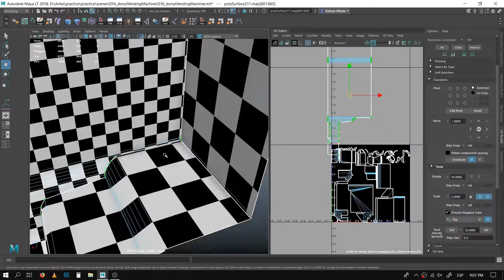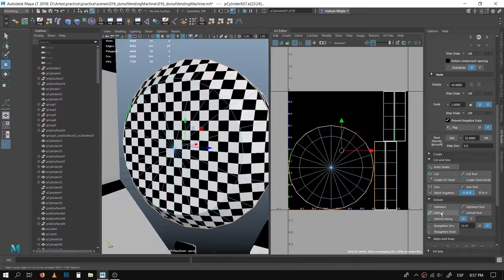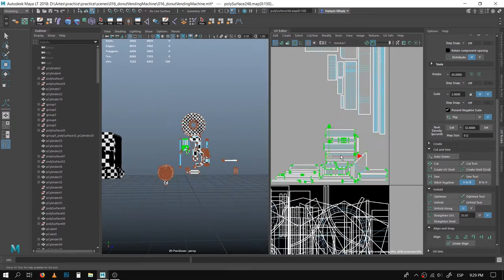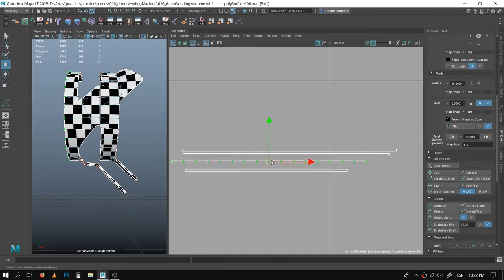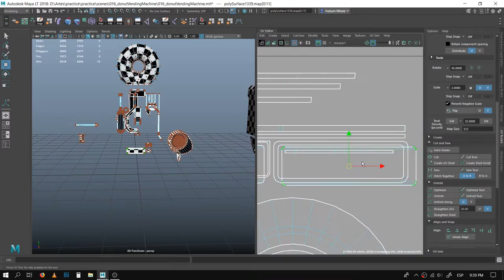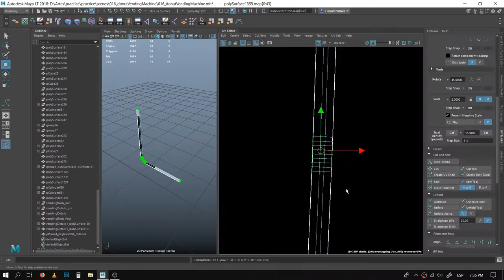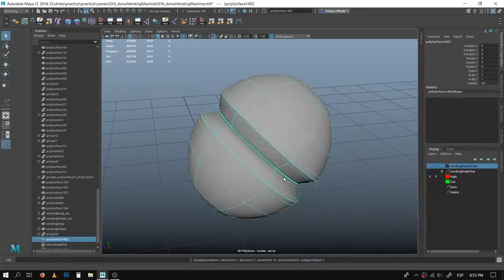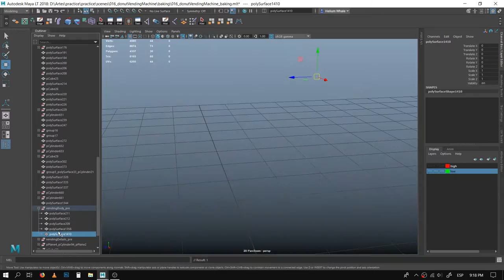Donuts Vending Machine P3. UV and Baking texture - Timelapse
Art Spotlight, Realtime videos and source files soon for free

P3. UV Unwrap - This Video

UV and bake (Normal and AO) officially done. Colorful texture coming

- Aender Lara